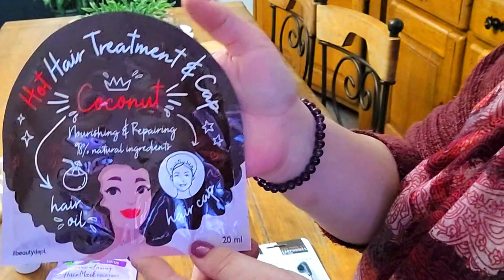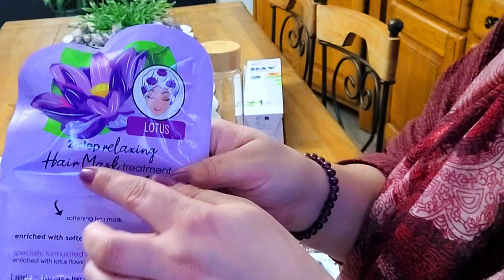🛍️ Haul ACTION💲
Mon portefeuille Anekke
Arrondi d'angles

Hello
Bienvenue sur Budget Nini,
Nous sommes une famille de 6 personnes, "Mon chéri, moi et 4 enfants âgés de 10.14.15.et 17 ans.
 Je commence aujourd'hui la gestion de mon  budget avec le système des enveloppes . Vous pourrez suivre avec  moi mon évolution semaines après semaine et "je l'espère' voir mes épargnes évoluer aussi😉.
Je vous donne RDV une fois par mois pour la préparation du budget du mois et chaque semaines pour le remplissage hebdomadaire.